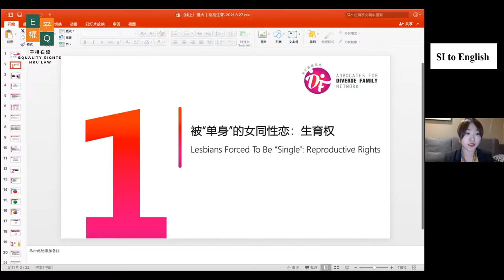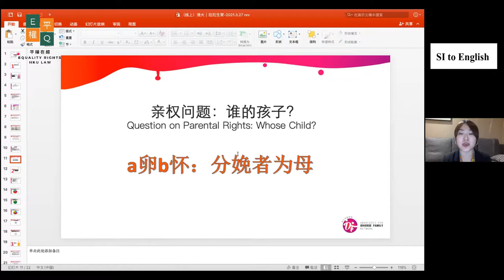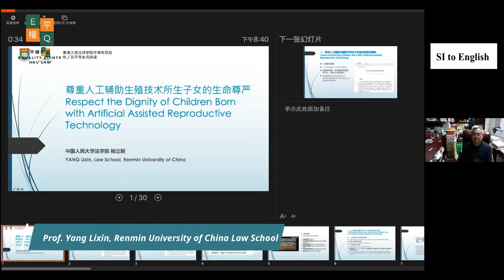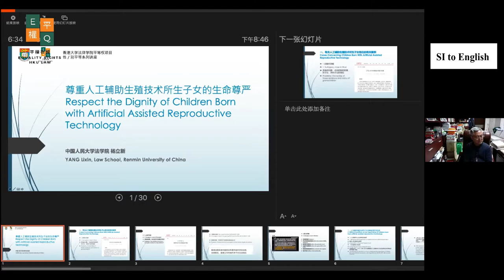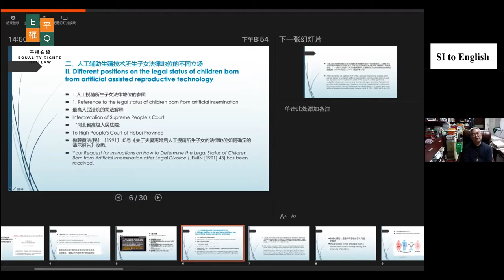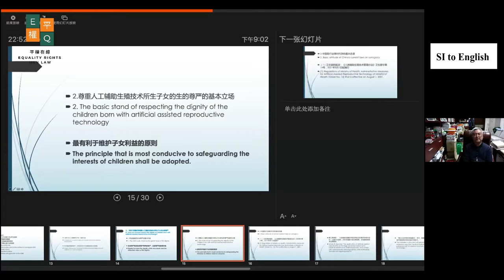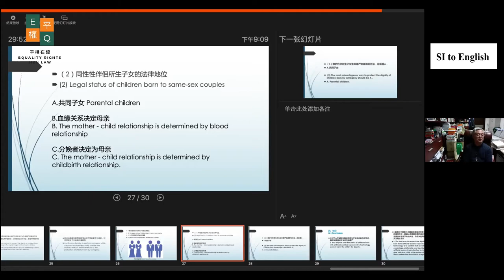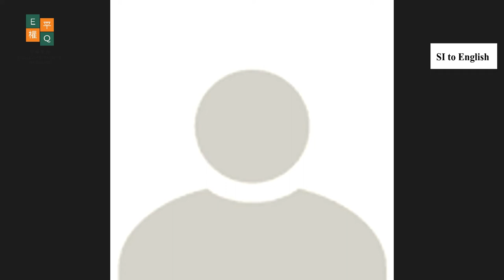Legal Recognition of The Parental Status of Same-sex Couples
What legal issues do same-sex couples face when they give birth to and raise children?
 How should the parental claims and custody claims of same-sex couples be decided in view of China's Civil Code?

Speakers:
Boris Dittrich: the senator in the Dutch Senate. He worked as a lawyer in Amsterdam and later as a judge in the district court. He has drafted four Private Bills that have successfully become law. He was the first openly gay parliament member who focused on LGBT rights, and has been promoting and protecting LGBT people’s equality and non-discrimination globally for years.
Professor Yang Lixin: law professor at China's Renmin University of China Law School. He involved in the drafting and amendment of many laws, including the Contract Law, the Property Law, the Tort Liability Law, and the Civil Code.

Moderator:
Michael Liu, Director of Chinese Initiative on International Law. Received LLM from China's Renmin University and pursuing a PhD degree in Leiden University, Netherlands.